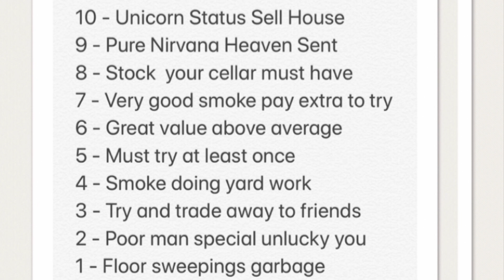Amphora English Blend